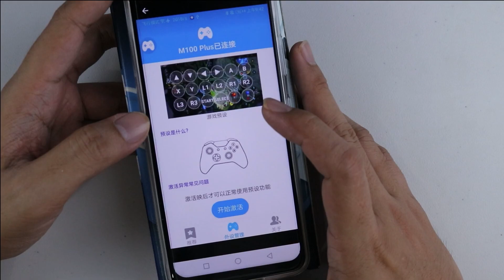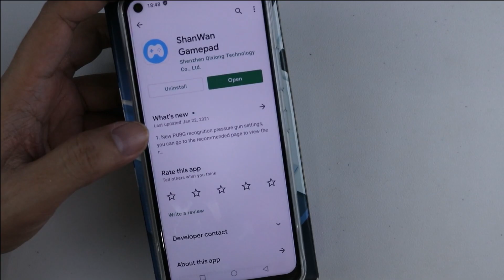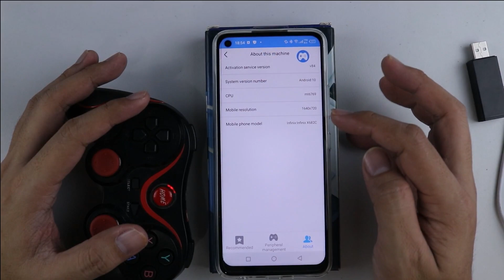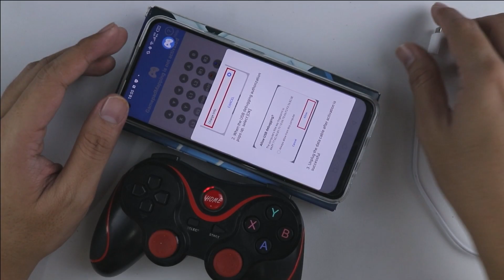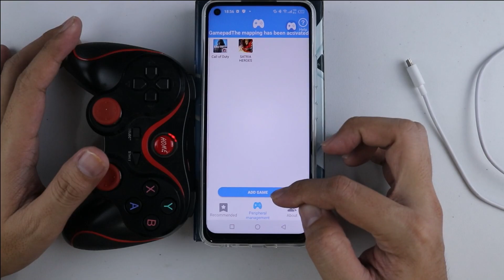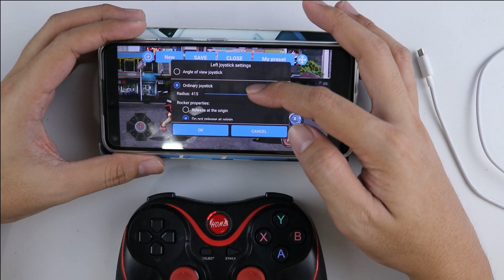cara aktivasi how to activate shanwan gamepad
Jangan Lupa kunjungi website kami untuk tutorial tertulis & download aplikasi pendukung seperti activator dan lainnya